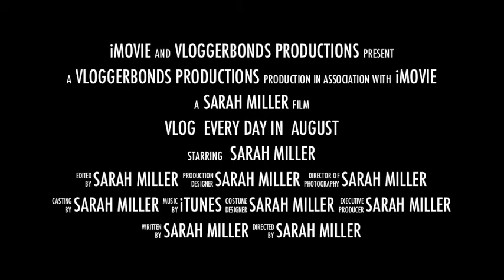Aug 1: Sarah embarks on a not particularly well thought out mission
Playing with Imovie is fun times, yo. Real vlog tomorrow!